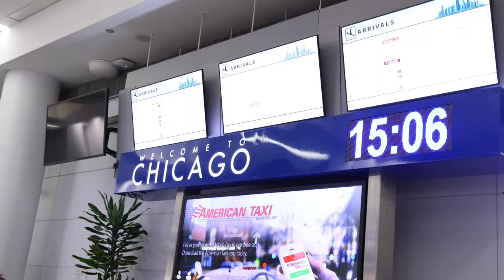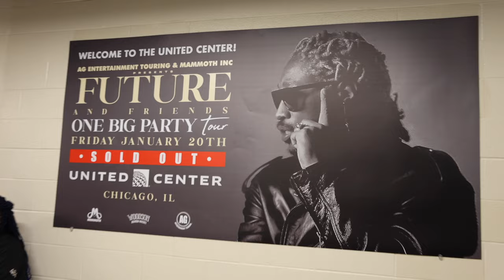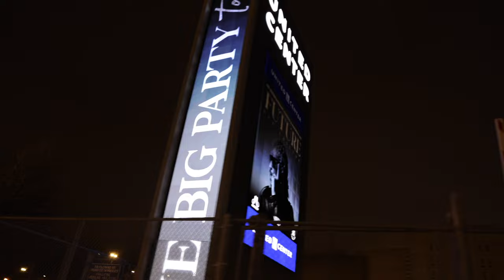One Big Party Tour Hosted By Fly Guy DC with Future, Lil Durk, Lil Baby, Kodak Black, Est Gee & More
Fly Guy DC host the One Big Party Tour with stops in Charlotte, Atlanta, Chicago, Washington DC, & Boston. The tour features the top hip hop acts such as Lil Jarmiy, Doe Boy, Babyface Ray, Est Gee, Lil Durk, Kodak Black & Fly Guy DC brings out special guest as well.